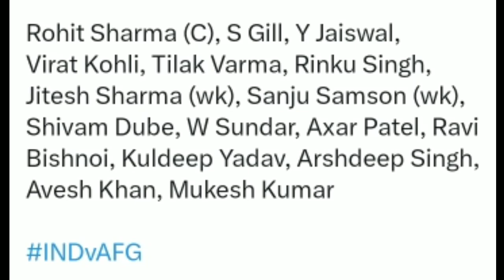Virat And Rohit Is Back Indian Team T20I Squad..! Ind Vs Afg T20 Series 🧐 T20 World Cup 2024